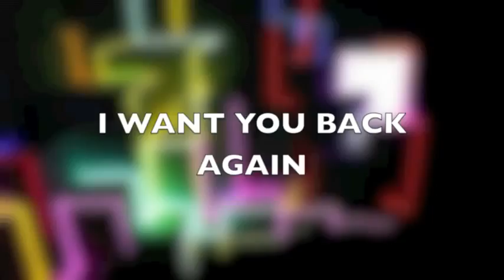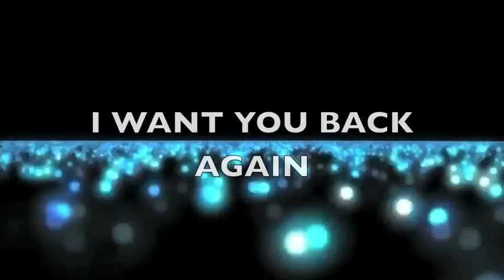Kikko Ivanov & Vessy Boneva - I Want You Back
Съвместният проект на Kaiski a.k.a. Kikko Ivanov и Vessy Boneva.
За повече музика, новини и информация:
За сваляне на сетове на Kaiski и траклисти: